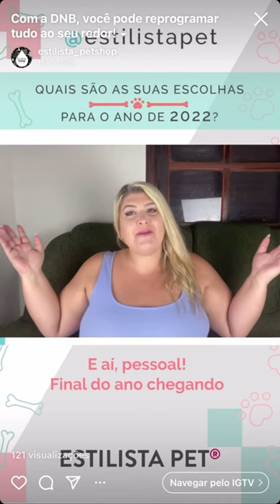COMO REALIZAR AS METAS DE ANO NOVO [ALEGRIA ESPIRITUALIDADE AMOR]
COMO REALIZAR AS METAS DE ANO NOVO

Nesse canal você encontra tudo sobre cachorros e educação canina .🐶🐶🐶
Aqui falamos sobre dicas pet para cat end dog. Serão frequentes curiosidades sobre as raças de cachorros  mais populares como labrador, golden retriver entre outras.
 A diversão não para por ai, nosso lema aqui é ter uma vida Feliz ao lado do pet !
Possuimos resenhas dos melhores filmes de cachorro do mercado , desde os clássicos como Beethoven e Scooby doo até os mais atuais! Tambem, damos dicas de brincadeiras e brinquedos super legais como o kong.

Assine o canal para descobrir as Melhores Dicas de Cachorro do mercado.